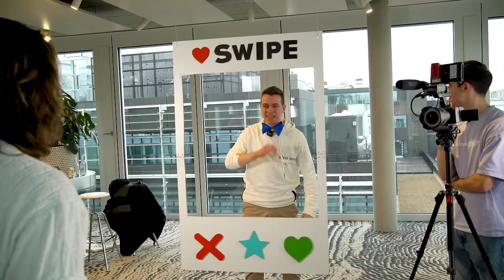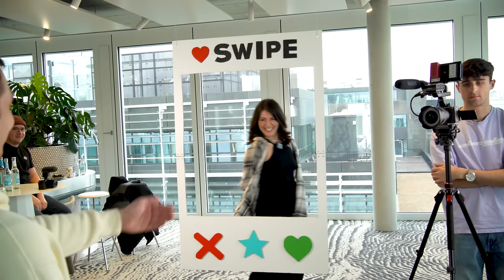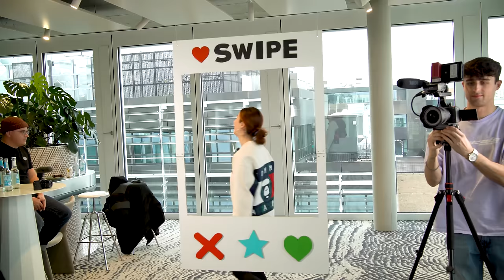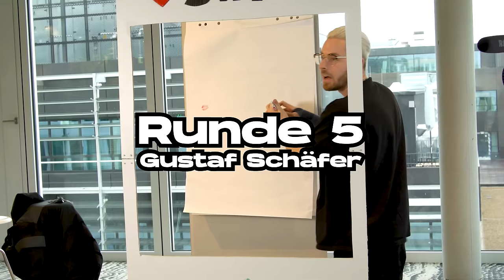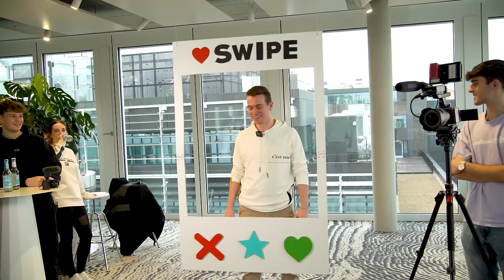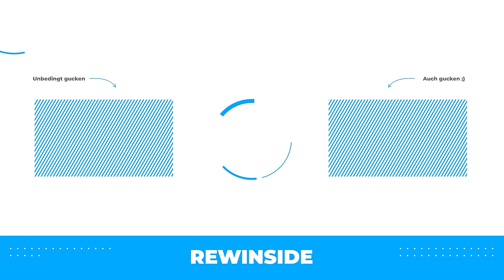Tinder in Reallife mit TOKIO HOTEL!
Tinder in Reallife mit Tokio Hotel! Checkt die Jungs und die neue Single unbedingt aus: